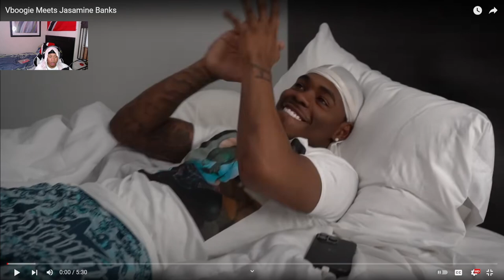Vboogie Meets Jasamine Banks